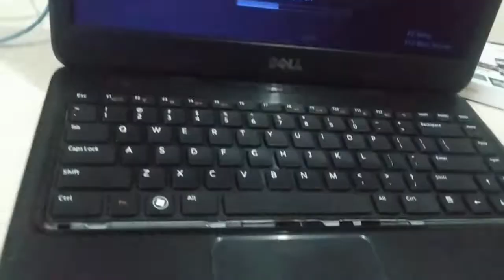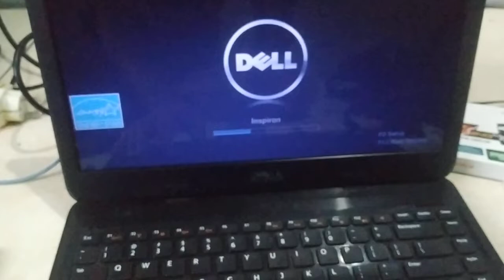DELL N4050 Stuck Logo | Bios Corrupt - Part 1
Problem :
Dell N4050 stuck/ mentok dilogo Dell. tidak mau masuk bios/ windows. Langkah awal :
1. reset bios / cabut pasang batre cmos ( belum fix)
2. Ganti RAM dengan RAM yang normal (belum Fix)
3. Pencet & tahan Tombol Power 15detik (belum fix)
4. Ganti Hardisk & tanpa hardisk (belum fix),

Analisa kemungkinan di Firmware "Bios yang corrupt".

Divideo Part Selanjutnya saya akan coba flash ulang Firmware bios (upgrade/ downgrade versi bios) menggunakan CH341A programmer. (Segera)